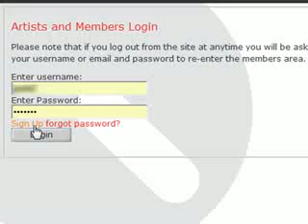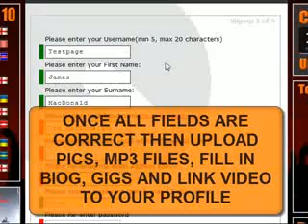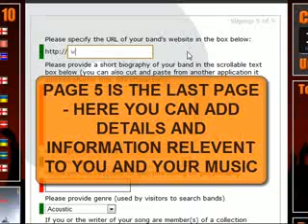Indie Music Band For The Day Easy Sign up.wmv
Indie music mass promotion has never been easier. You simply follow the following steps to create your account and start gaining views, listens and sales of your music and merchandise (if you have created a free merchandise shop that is).